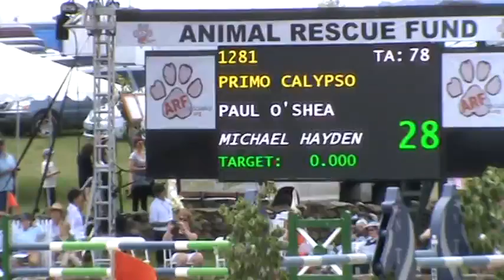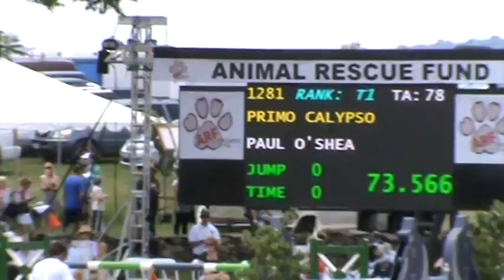Primo Calyso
1st round Upperville $100k Grand Prix
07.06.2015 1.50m